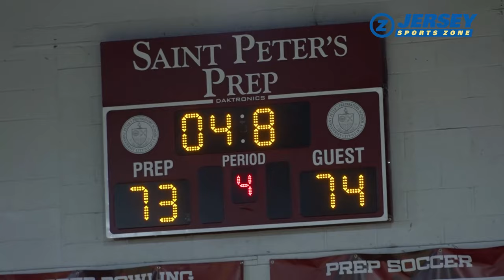St. Peter's Prep 76 Hudson Catholic 74 | Richie Rosa game-winning buzzer beater! | Boys Basketball